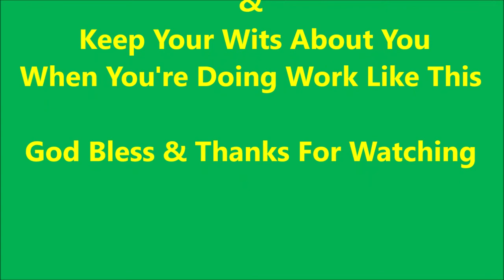House Movers or Loggers - You Decide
Moving a couple of OLD cabins at Lowman, Idaho.  They are finding a new home in Garden Valley, Idaho along with some needed restoration.